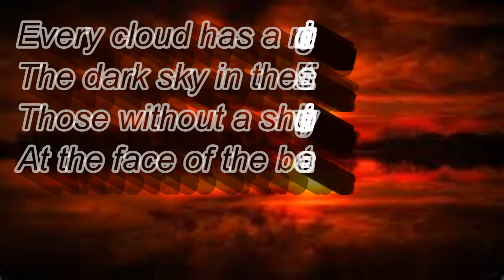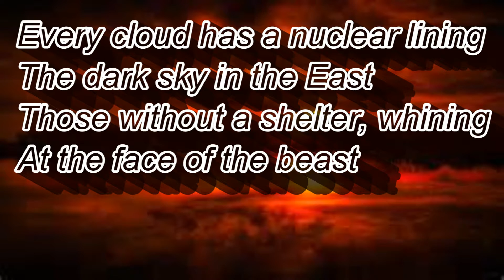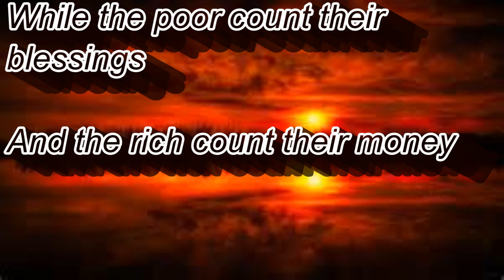CHAOS UK - RED SKY AT NIGHT w/ LYRICS